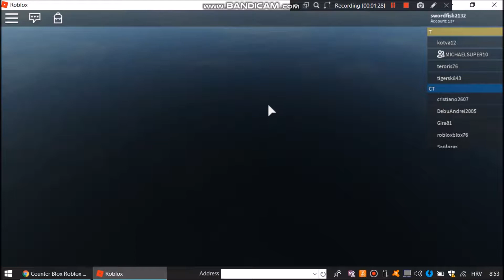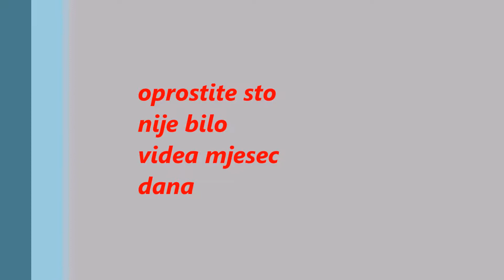video nakon dugo vremena cb:ro